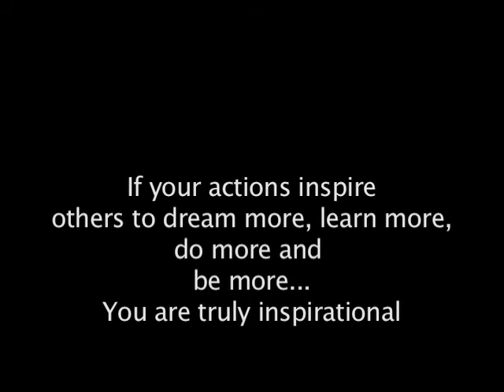Inspire Me!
My RTF 318 Project: Sound and image
Had to use 12-15 still images with at least 50% of our own recorded audio.
The requirements were bright/saturated color, vertical lines, squares and oblongs.

Ending song is "Dick Tracey's Pleasant Surprise" by The Baldwin Fun Machine